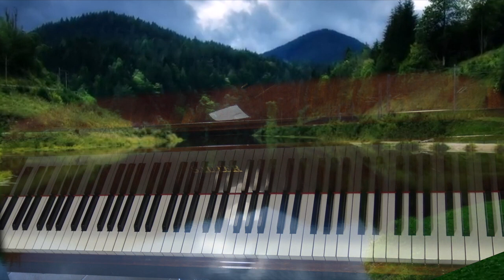Serenade in Purple Album Relaxing&Romantic7 James Michael Stevens